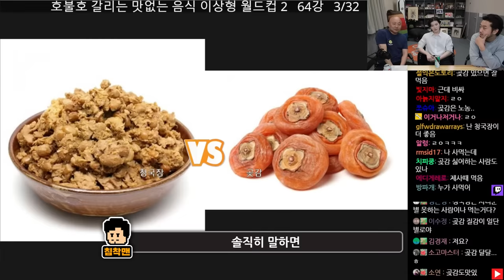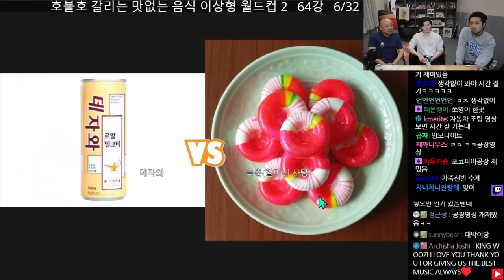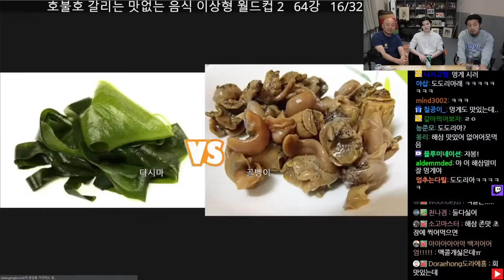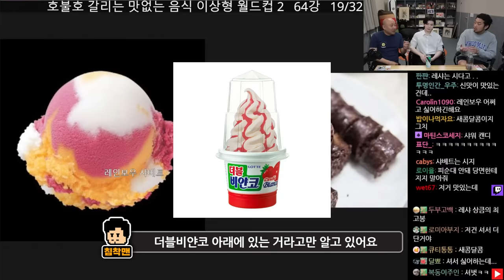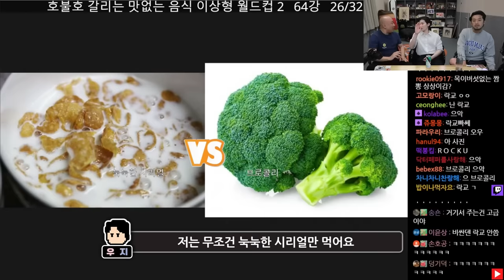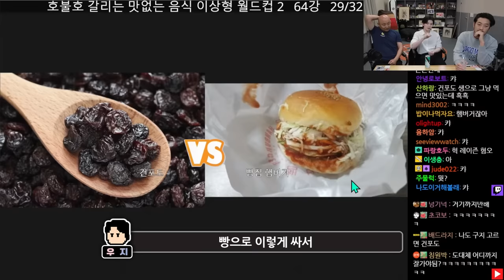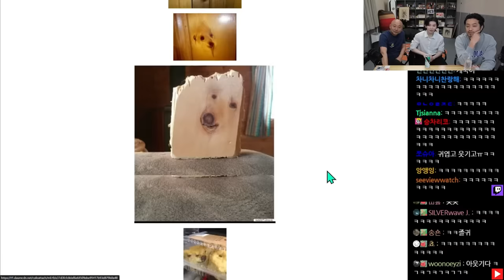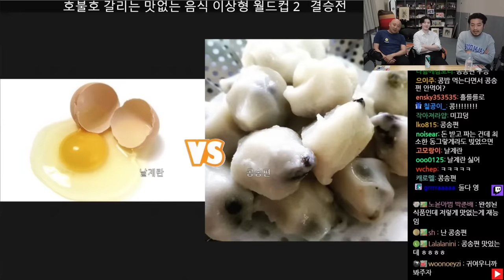[ENG] 호불호 갈리는 맛없는 음식 월드컵 (with 우지, 주호민)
▶출연
  •우지(@pledis17), 주호민(@joopearl), 침착맨